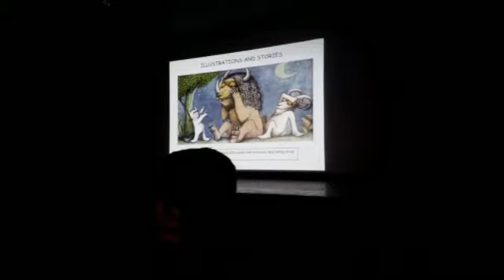Fresno Art Museum Field Trip (Frank Sinatra Mona Lisa)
Powers Ginsburg Field Trip, Shaparon, Lots of Fun.